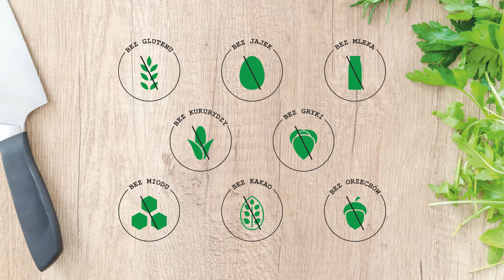Zapiekanka na Chlebie Jaglanym z Piekarnika bez Glutenu bez Nabiału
Jak zrobić zapiekankę na chlebie jaglanym bez glutenu bez nabiału? Podczas wspólnego kuchcenia pokaże Wam mój sposób na szybką przekąskę na ciepło czyli przepis na zapiekankę z piekarnika. Smaczna bezglutenowa zapiekanka na chlebie jaglanym będzie idealna dla osób z alergią lub nietolerancją pokarmową oraz celiakią. A Wy jak lubicie robić swoje zapiekanki?